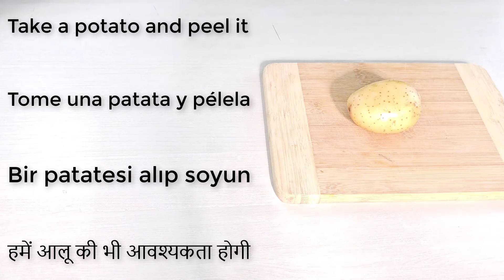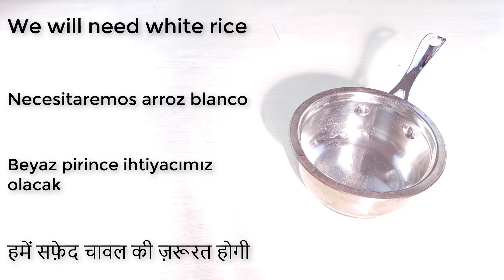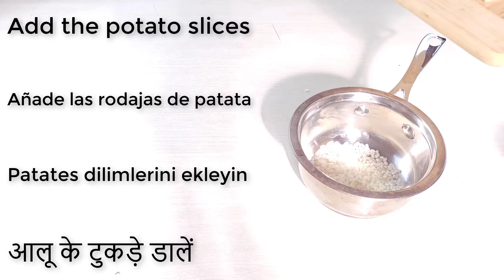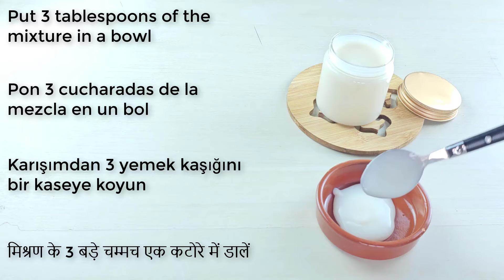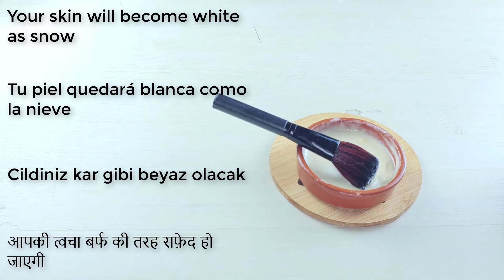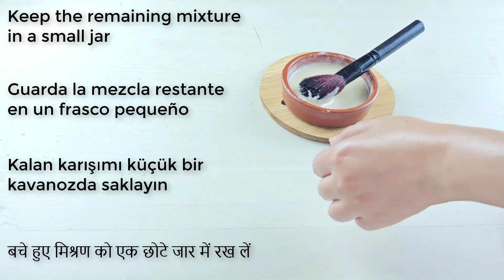Japanese Secret 🌹for skin whitening, Removes Pigmentation, Wrinkles and Melasma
Discover the Japanese skincare secret for flawless, radiant skin! 🌸 In this video, I’ll show you a powerful natural remedy that whitens skin, fades pigmentation, reduces wrinkles, and clears melasma. Using simple, traditional ingredients, this beauty hack is perfect for anyone looking to achieve a youthful, glowing complexion at home. Say goodbye to dull skin and hello to a fresh, vibrant look! 🌿✨